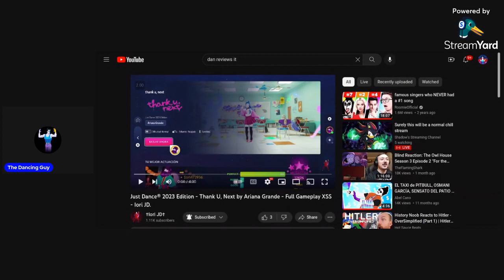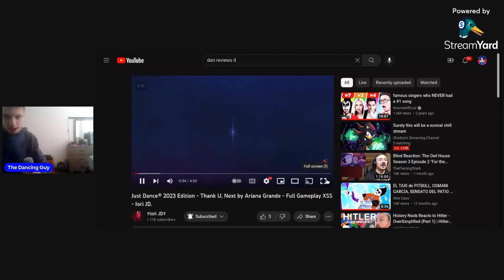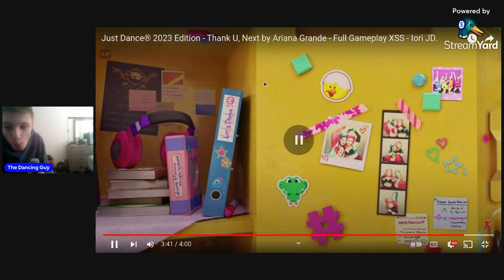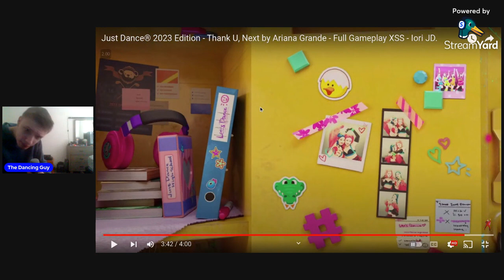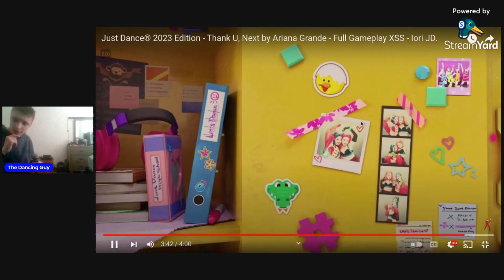Reacting To Just Dance 2023 Edition Thank U Next Full Gameplay